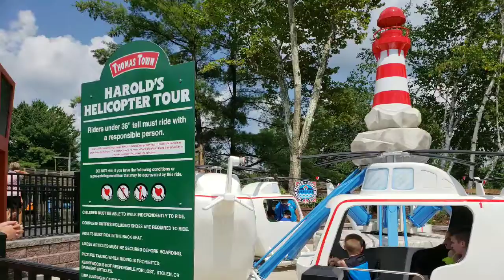Our Day At Kennywood